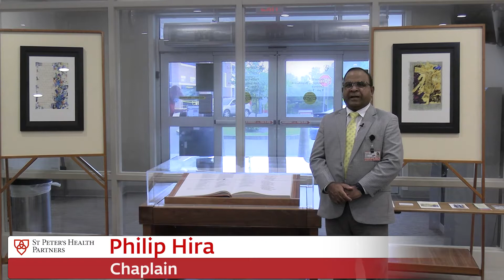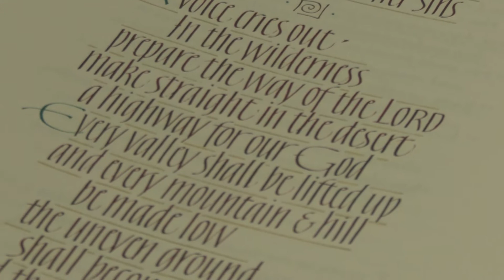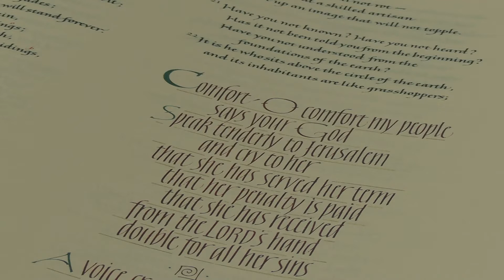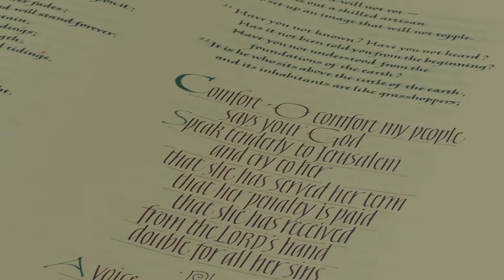The Saint John's Bible: A Page-Turning Ceremony Honoring Our Core Value of Integrity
Rachel Handler, Executive Director for Behavioral Health Services at St. Peter's Health Partners, leads a page-turning ceremony of The Saint John's Bible honoring our core value of Integrity. The ceremony features a bilingual reading from the Prophet Isaiah 40:1-5 in recognition of National Hispanic Heritage Month, observed in the United States from September 15 to October 15.